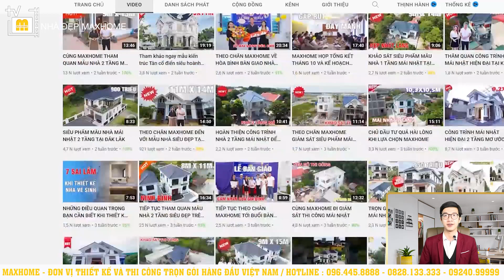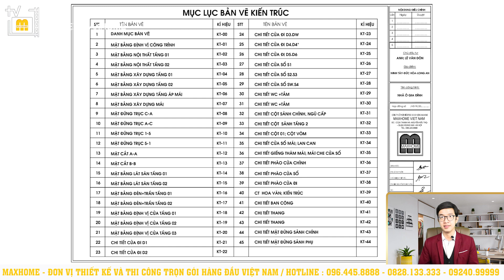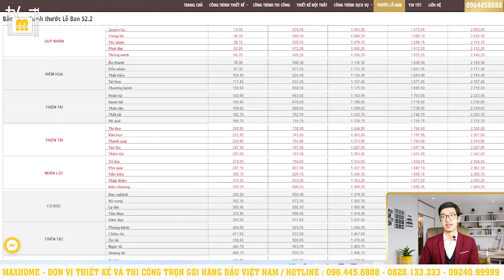Tham quan mẫu nhà Tân Cổ Điển và tham khảo ý kiến của KTS về nhà Tân Cổ Điển và Hiện Đại | MH00535